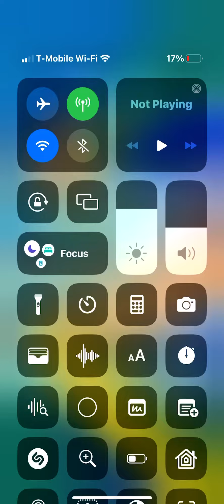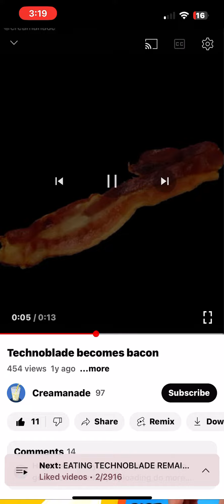Videos that mocks technoblades existence